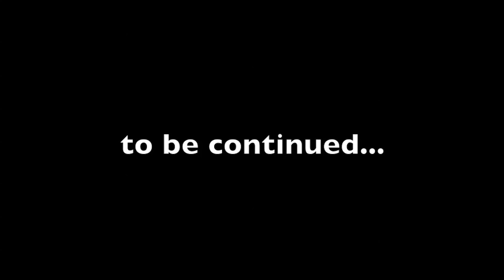Wrestling Has Gotten Bad Part 19 "Partying Done Wrong"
Celebrating a recent victory the Tinman throws a party in his Headquarters which turns out to be the most horrific party in recent years. Meanwhile Vince McMahon holds a few Ryans in captivity against their will.